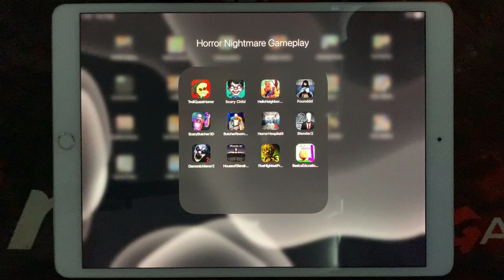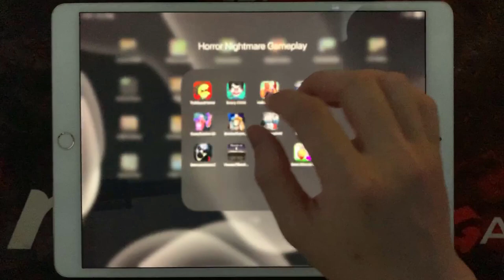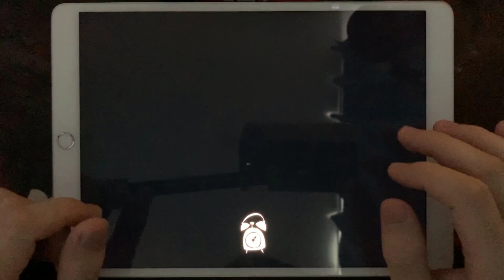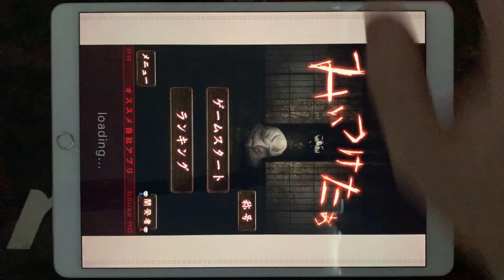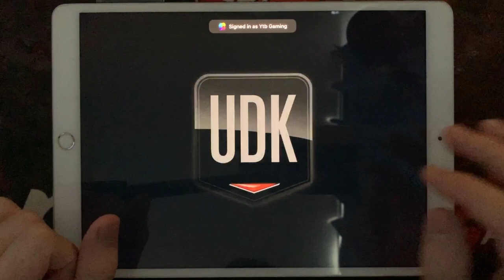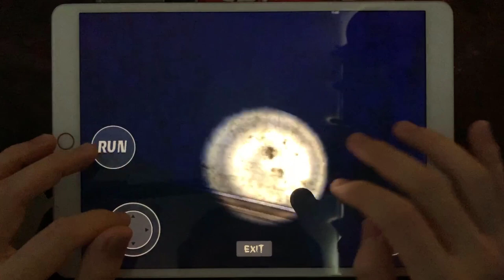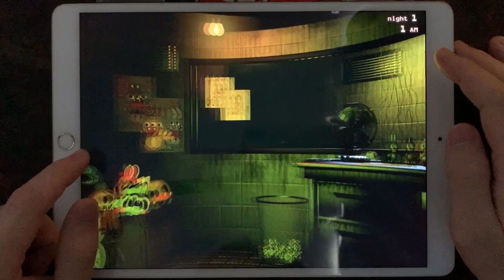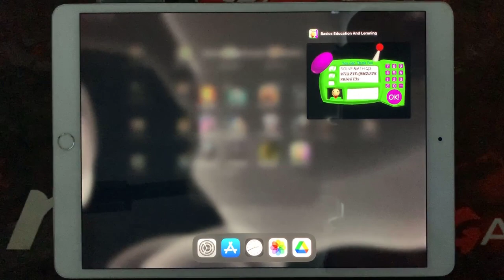Troll Quest Horror, Scary Child, Hello Neighbor Hide And Seek, Founddd,Scary Butcher 3D,Butcher Room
Troll Quest Horror,Scary Child,Hello Neighbor Hide And Seek,Founddd,Scary Butcher 3D,Butcher Room Escape Puzzle,Horror Hospital,Slender Rising 2,Demonic Manor 2,House Of Slendrina,Five Nights At Freddy's 3,Basics Education

HorrorNightmareGameplay is the #1 place for Horror Games